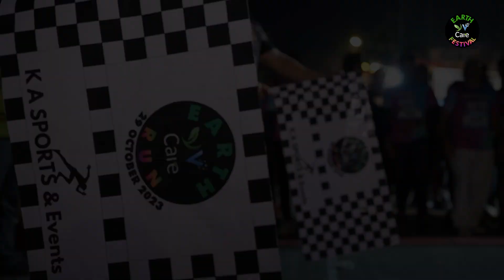YVCare Earth Run | YVCare Earth Festival 2023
The YVCare Earth Run on October 29, 2023, was a triumph with 200+ participants running for Earth at JVPD Ground. Divided into 10km, 5k, and 3k categories, the diverse group, spanning ages and genders, embraced the cause. The route from JVPD Ground to Juhu Garden showcased a mix of nature and urban beauty. The runners, driven by a shared commitment to environmental well-being, completed the run with a sense of achievement. The event celebrated unity and purpose, reinforcing the importance of collective action for a healthier planet.